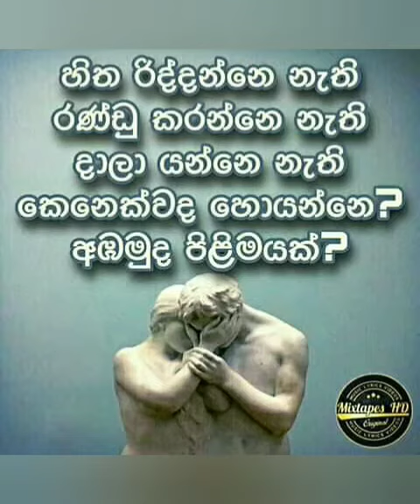How to laugh without any effort - TikTok Videos - ෆේස් බුකියෙ ආතල්...........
ආතල් අදහස්. බලන්න මේවා කොහෙන් එන අදහස්ද කියලා.